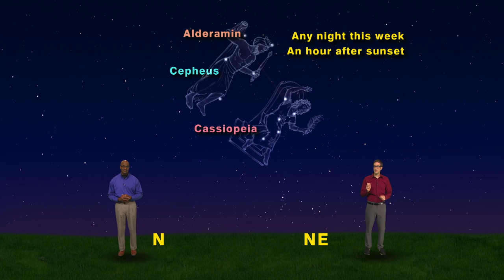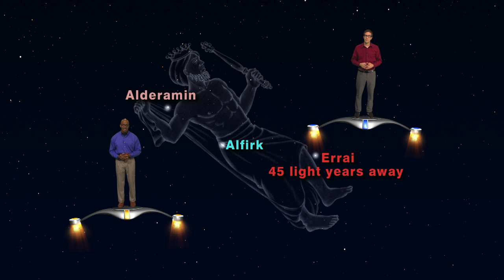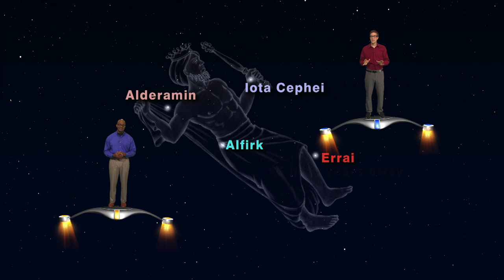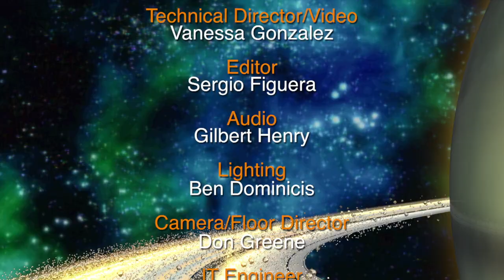Star Gazers Oct 8 - Oct 14th 5 Min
Star Gazers #18-41 Five Minute Oct 8-14, 2018 "Cepheus!”